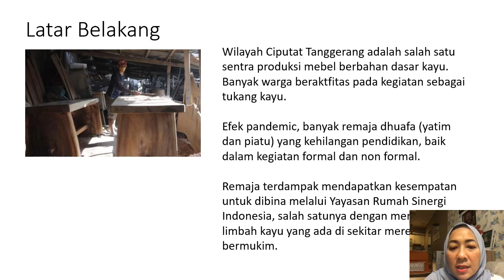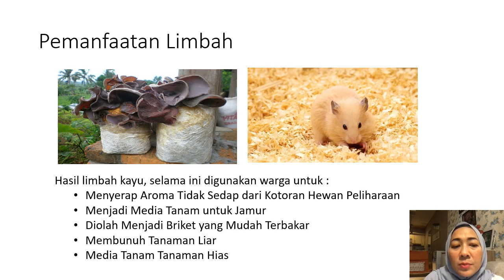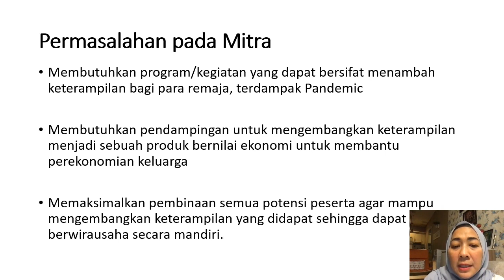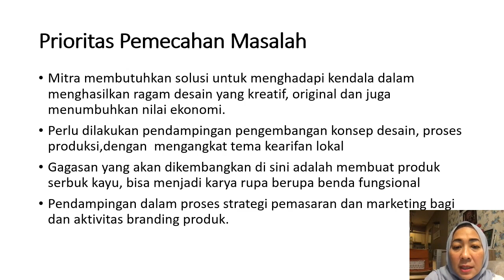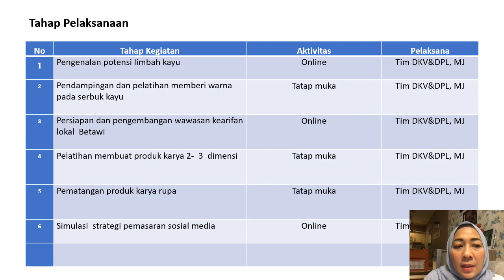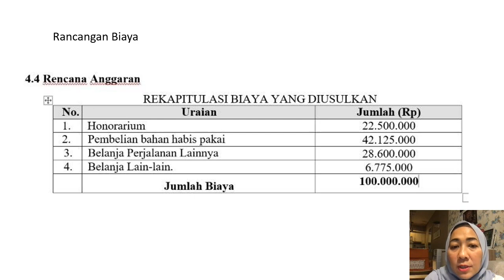291221 MBKM Final Pkm Serbuk Kayu 1